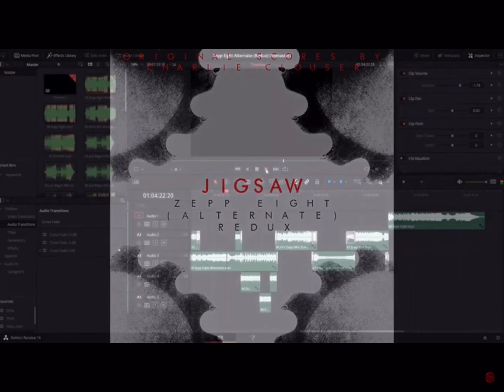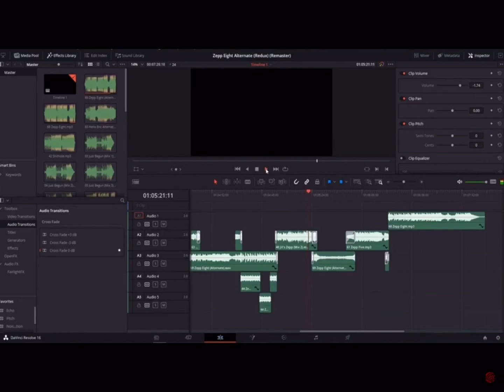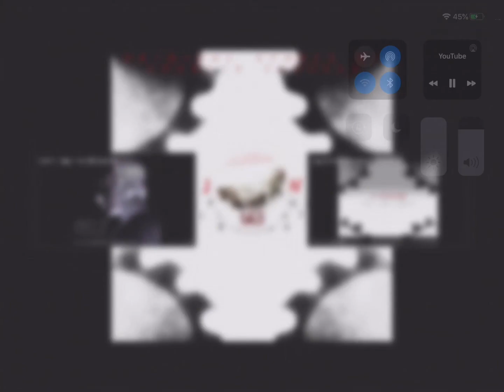JIGSAW II Music